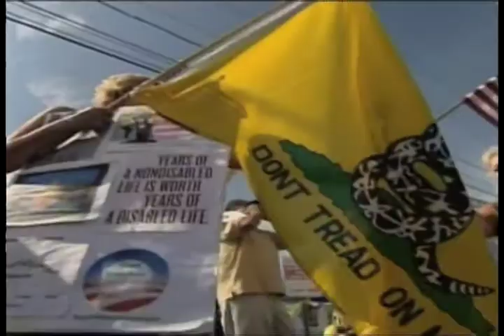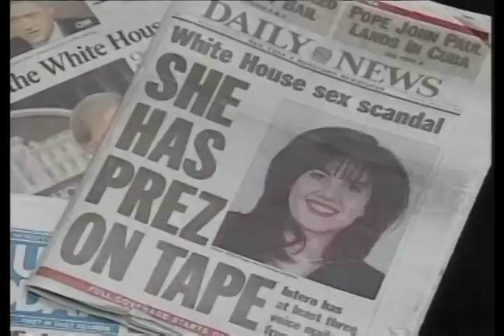奥巴马面对丑闻 可能难以实施第二任期政策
奥巴马总统目前因为三个有争议的事件而不得不为自己辩护， 这有可能会影响到他实施第二任期的政策。美国之音记者马隆报道说，奥巴马即将与他的很多前任一样，在第二任期遇到严重的政治问题。脸书: